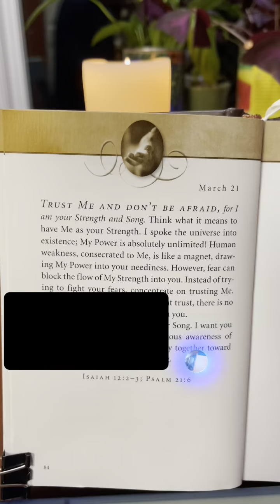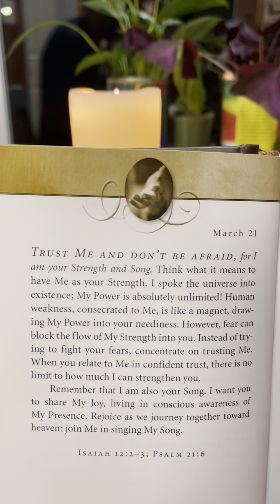Devotional and Coffee Mar 21st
Mar 21st - Daily Devotional & Coffee shared with a short video capturing the reading of a daily biblical encouragement. View more at @4sharingword